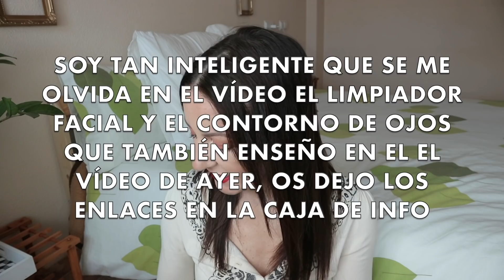MI RUTINA FACIAL DE NOCHE PIEL MADURA - QUÉ HACER CUANDO UN COSMÉTICO TE DESHIDRATA LA PIEL